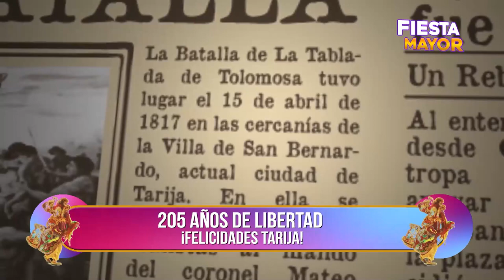FIESTA MAYOR- 16 de abril de 2022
En tu programa Fiesta Mayor celebramos al departamento de Tarija en su aniversario.